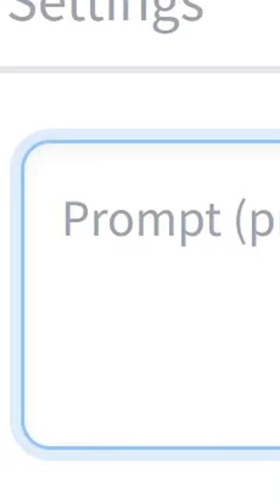Lebron James playing table tennis